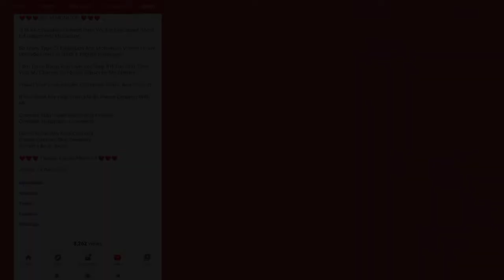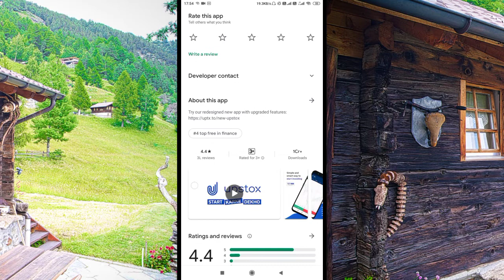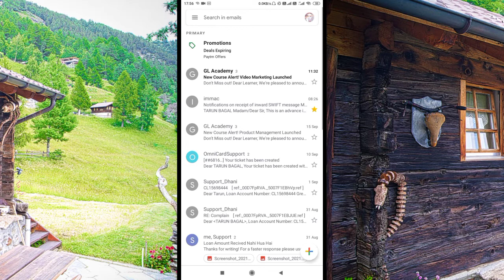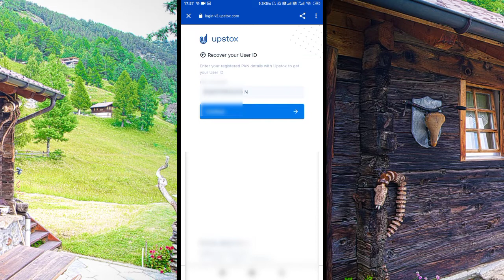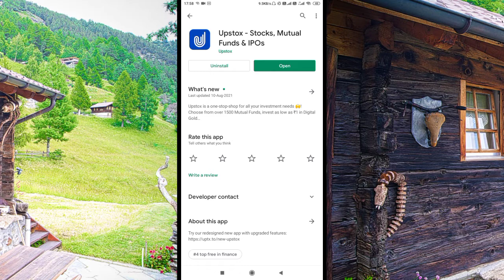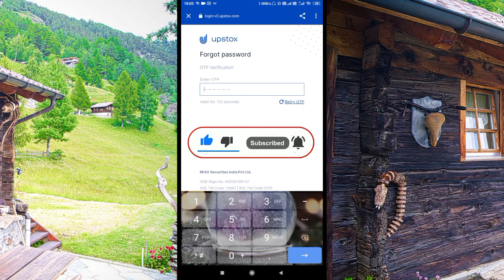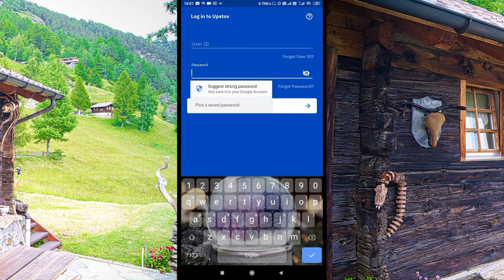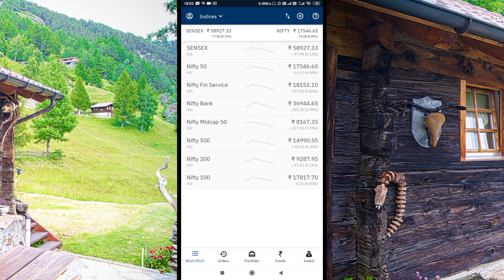How To Recover Upstox User Id And Password | Upstox Ka User I'd Or Password Ko Kaise Recovery Kare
||| Dosto agar aap log apna Upstox ka user id or password ko bhulchuke hoon, toh Kaise user id or password Milega janne ke liye iss video ko pura Dekhligiye, Iss video per sab se pehele bataya hoon user id ko kaise Recovery kare, or 2nd main Yeea vi bataya hoon password ko kaise Recovery kare |||

[Search Tags]

• Background Images - Beautiful Free Stock Photos New | CC0 Images Added Daily, Free From Copyright Restrictions.
Download From - stocksnap.io

• Camera - Redmi 6A / POCO M2
• Mic - Maono AU100 & Maono AU400
• Editing - Kinemaster / VITA / Benime Apk

Facebook Page - YouTube R TARUN BAGAL

Thanks Again...

Note - " tarun bagal mmm "